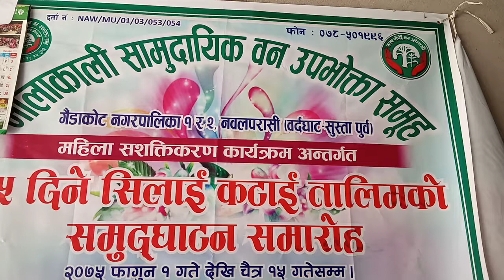मौलाकाली सामुदायिक वन उपभोक्त समुहको सिलाइकटाइ तलिम ।।